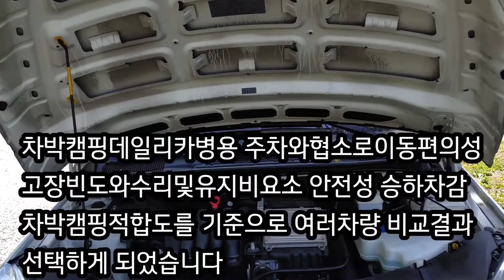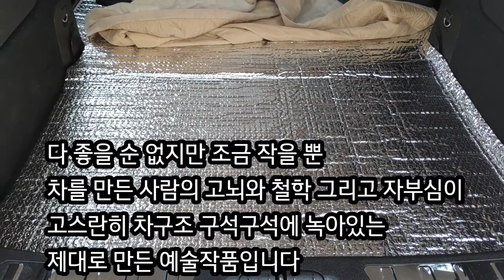실용성 대박 벤츠B200 마이비 특히 여성분들에 더 강추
코*나로 차박이 더 각광받는데요
캠핑카는 주차불편에 추가로 구매비용이 들어 차박캠핑 데일리카 병행차량을 많이 선호하는 것 같습니다
보통 SV차량에 비해 미세하게 작긴 하지만
실용성 편의성 경제성 안전성 활용성이 좋은 벤츠B200소개합니다
참 잘만들어진 차!
적은 비용으로 접해보시고 활용해 보세요